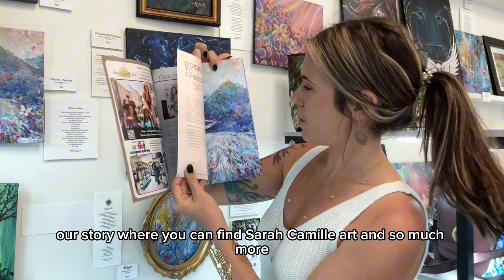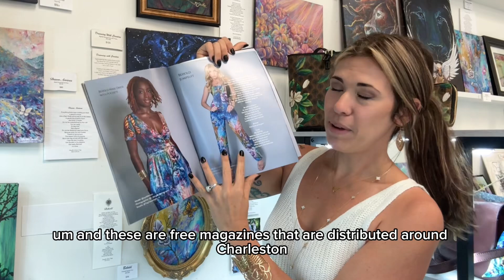My First Live Painting Class!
Friday December 6th I am hosting my first live painting class! This is exclusive for my Patreons as we try to grow that platform to be a more personal and interactive way to support Sarah Camille Art!

I truly hope to see you there, and I can’t wait to create with you!